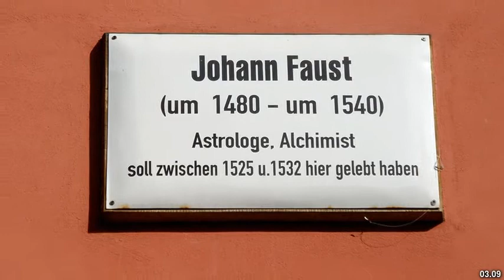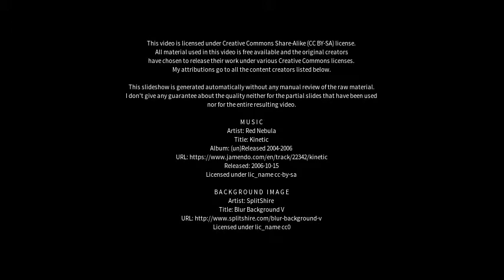Best places to visit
Best places to visit - Knittlingen (Germany) Best places to visit - Slideshows from all over the world - City trips, nature pictures, etc.